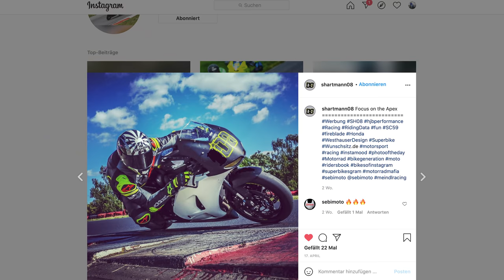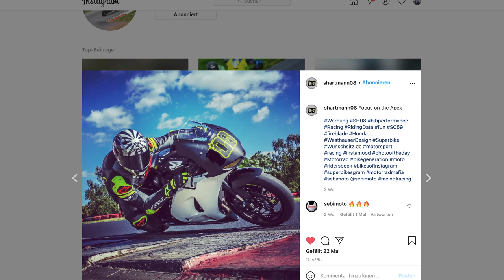DUCATI-DOPPELSIEG | Quartararo wird durchgereicht! | Neues Gewinnspiel u. Auflösung | Gebraucht-Tipp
Jack Miller und Pecco Bagnaia holen den Doppelsieg für Ducati in Jerez! Ich analysiere das vergangene Rennwochenende, lose den Gewinner der RENNGRIB-Benzinpumpe aus und verlose dieses mal ein persönliches Andenken.

Zu den Rennstrecken Events:
Für Einsteiger:

Die Blickführung!